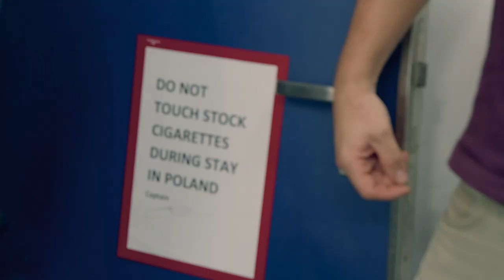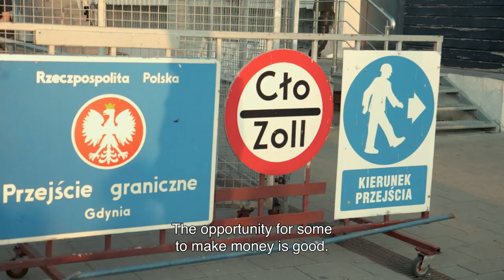Maritime Border Agents Board One Of The Largest Dredgers In The World | Border Control Poland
Polish maritime border agents board one of the world's largest dredgers to make sure that the crew isn’t consuming declared cigarettes whilst in Polish waters.